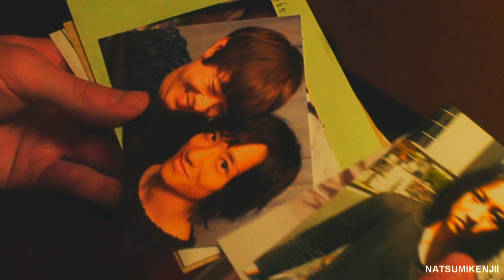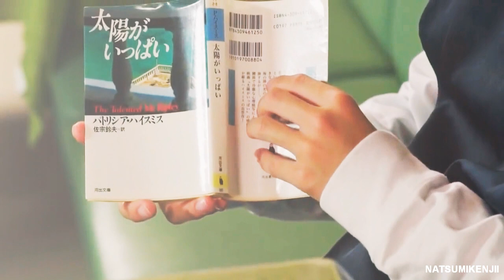[his] nagisa + shun ㅡ because of him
I never thought that I would ever make a video so long in my entire editing career. But, these past few days my editing seems to be overflowing so, another one for you guys.

This movie, as well as the series, was if I could express what I feel, heartaching? It was a some sort of good heartache? a numb one? I'm not sure. I can't pin my emotions down to one emotion to describe what I felt while watching.

Shun's actor was very very and I mean very beautiful. They portrayed the emotions so well, and if at first I was in awe thanks to Nagisa, Shun caught up really fast and by the end of the movie he was my favourite.

A very sweet movie, domestic, lovely, I would love for this to have a manga as well, just so I could see more of them.

pair; nagisa and shun
show;
song; beautiful mess - kristian kostov